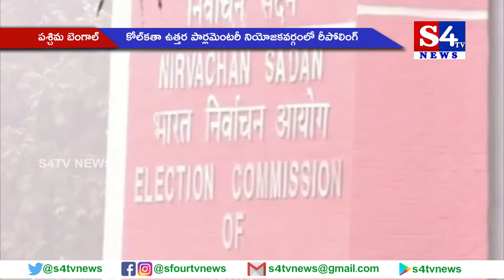కోల్‌కతా ఉత్తర పార్లమెంటరీ నియోజకవర్గంలో రీపోలింగ్.